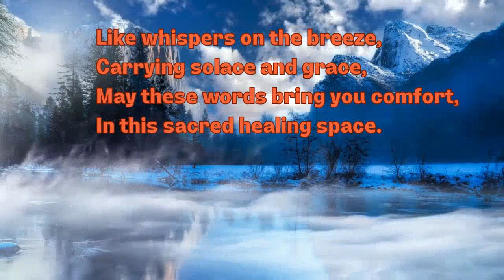WORDS THAT ARE A BALM TO THE SPIRIT | HEALING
May these words bring comfort and solace, and may your healing be a journey of self-discovery, growth, and renewal.